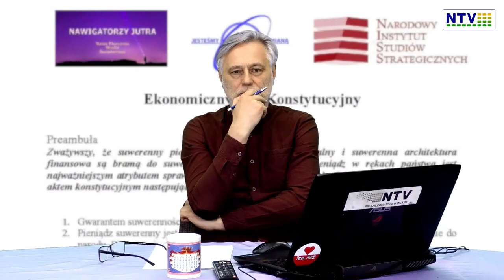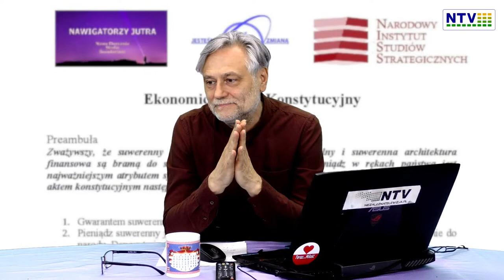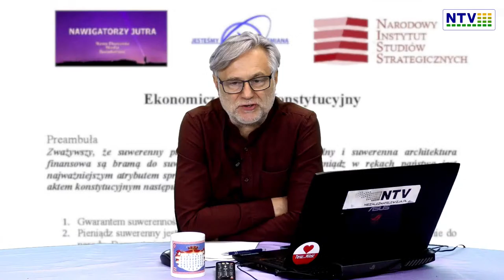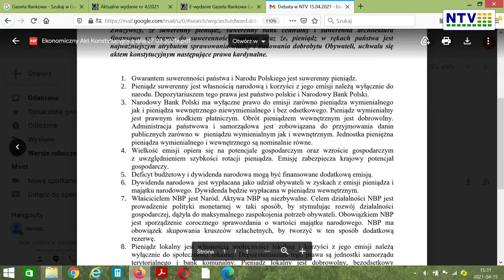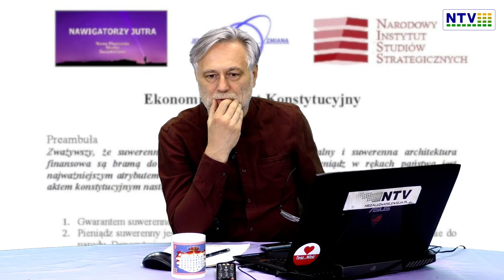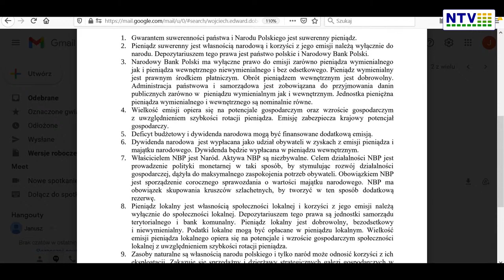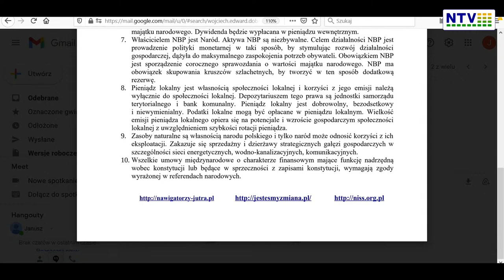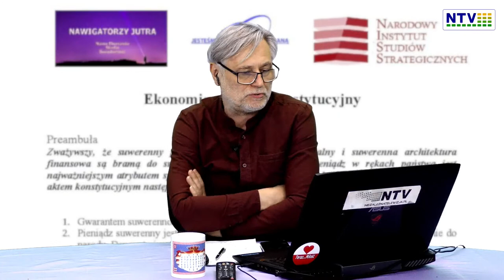Ekonomiczny Akt Konstytucyjny - droga do wolnej, nowej Polski - Piotr Jankowski, Wojciech Dobrzyński